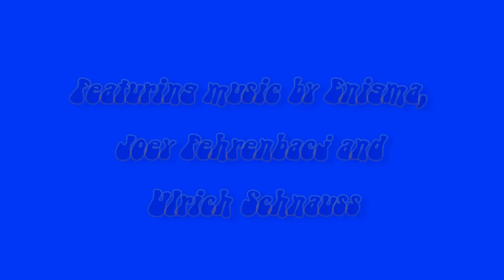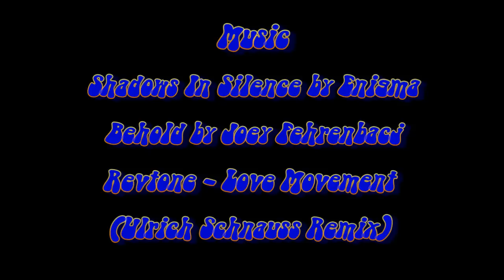Ocean Blue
A movie about ocean life, set to some great chillout tracks, including Justin Robertson's Love Movement - Revtone (Ulrich Schnauss Remix). Wanted to capture the beauty of the underwater world.